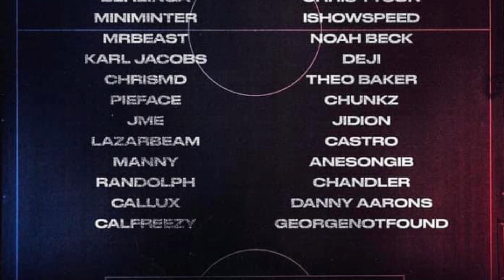Charity Match 2022